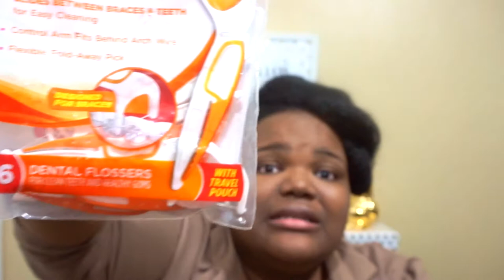WHAT'S IN MY BAG? 2017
This is my what's in my 2017 bag video, I love watching what's in my purse videos and I have binged watched them for years.I had a lot of fun recording my what's in my purse! So here it is: What's in My Bag 2017! XOXO Necey

WHAT'S IN MY BAG? WHATS IN BY BAG? WHAT'S IN MY BAG?